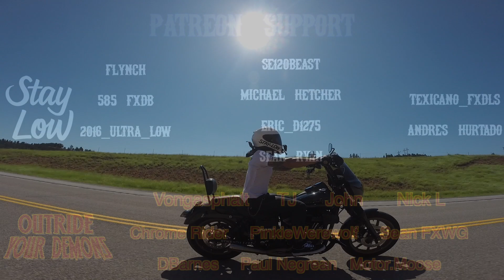I Rode The Live Wire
FXDLSBROOKLYN
Tee shirts - Stickers - Decals available

My Bike
2016 Low Rider S

RWD FXRT Fairing for Dyna
Moons MC Fly Eye
Thrashin Supply Bar Bag
Lyndall Brakes Crown Cut Rotors
Ram Mount
Chain Conversion Kit (Rolling Thunder Special)
KNS Customs Gauge Relocation Kit
SNS Stealth Air Cleaner
FLO Mini Floor Boards
FLO MX Style Pegs

"It's so easy to laugh, it's so easy to hate. It takes strength to be gentle and kind"